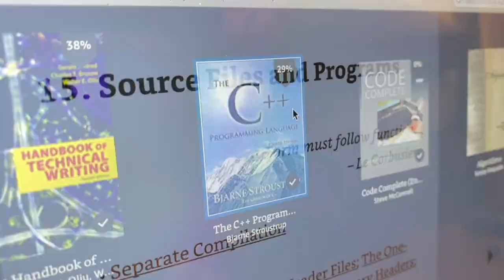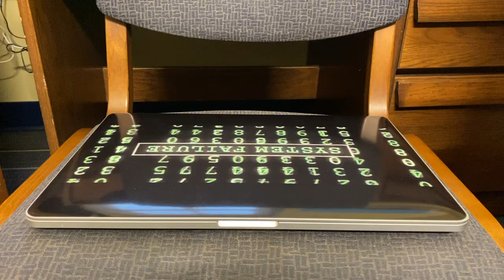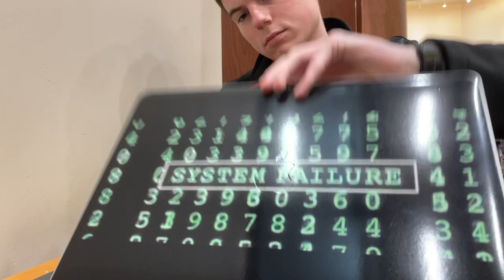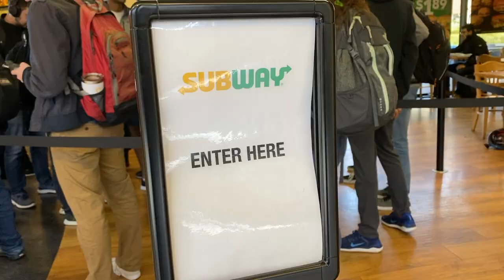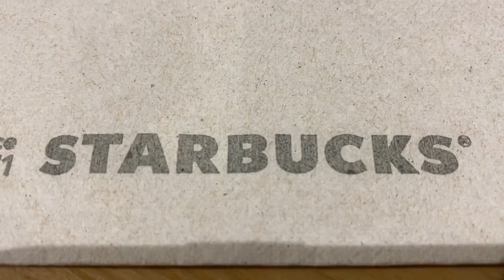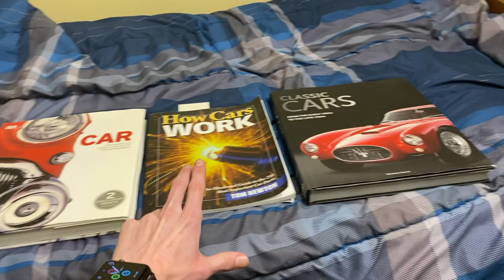A Day In My Life as a Georgia Tech Student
Welcome to a day in my life at Georgia Tech as a Computer Science Major. My name's Kyle; I'm currently a junior, and I'll take you through my daily routine and show you around the campus.

Let me know down in the comments if you'd like to see more vlog-style content!